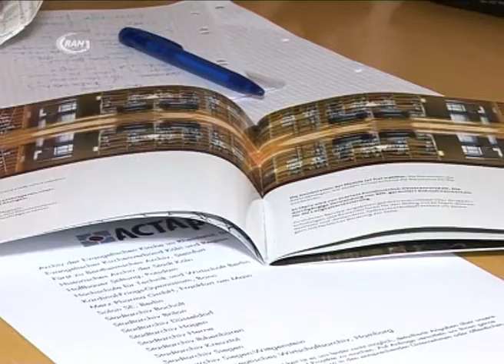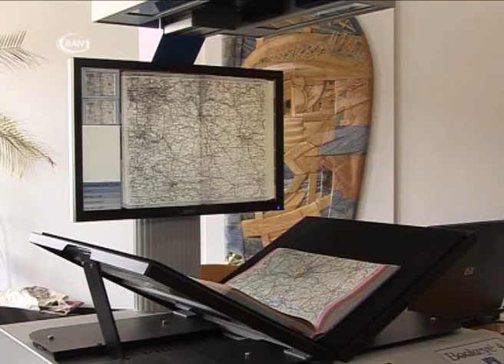Ein Bild und seine Archivierung - RAN1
In der Stadtsparkasse Dessau-Roßlau findet seit Dienstag der Landesarchivtag statt. Unter dem Motto „Es hat Klick gemacht- und dann? Fotos im Archiv" diskutiert man während einer Tagung über Digitalisierungsmöglichkeiten von Archivmaterialien. Diesmal stehen die rechtlichen Fragen und Anforderungen an die Archive im Vordergrund.